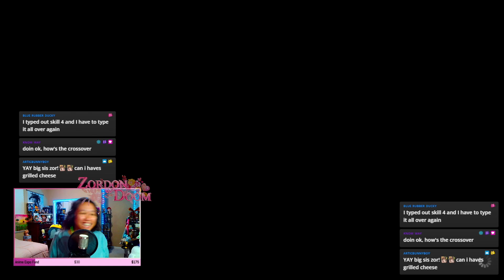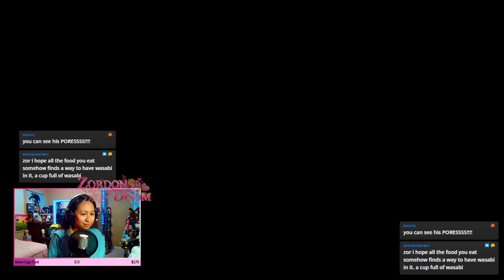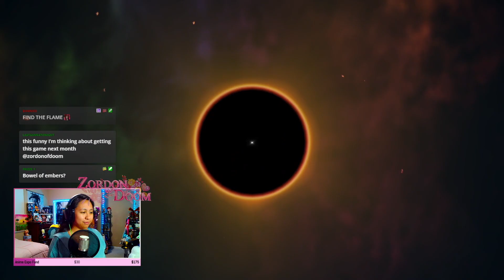Clive meets Zordea in Eorzea?! | Final Fantasy XIV x Final Fantasy XVI Collaboration Event